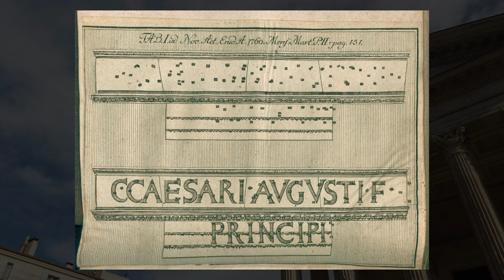ALLA SCOPERTA DI NIMES (FRANCIA) - NERD IN SPALLA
Un viaggio alla scoperta di Nîmes, la città francese che vanta numerose antichità romane e che è stata patria di toreri leggendari oltre ad aver dato i natali a studiosi seriamente appassionati di buchi...
Scopri aneddoti, curiosità e leggende divertenti sul nostro vlog!

Seguiteci sui nostri canali per scoprire di più!